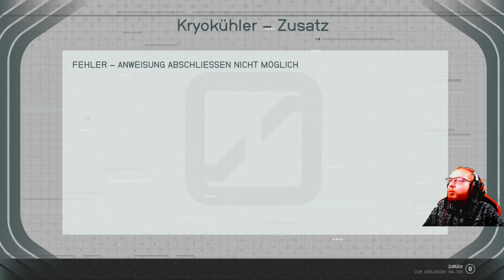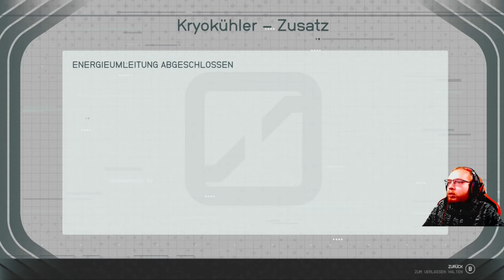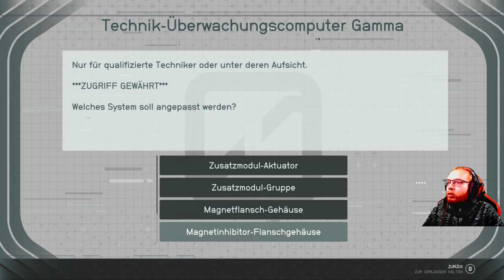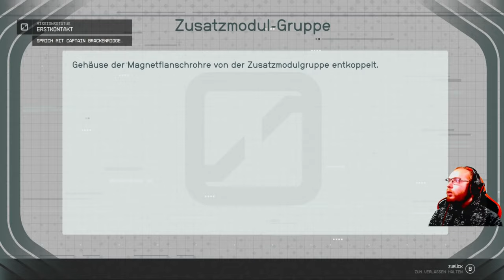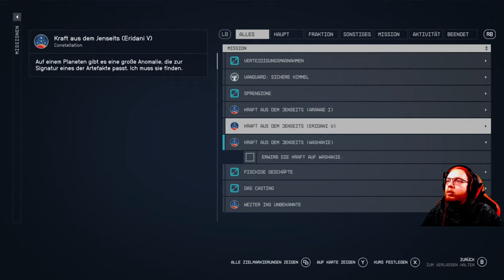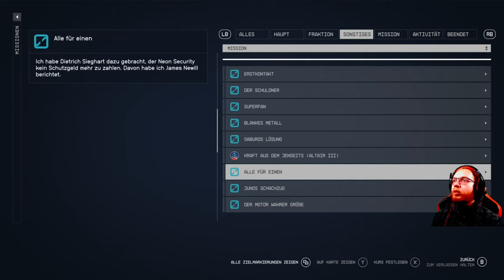Starfield 🚀 056: Ein Undercover Job | Blind Lets Play